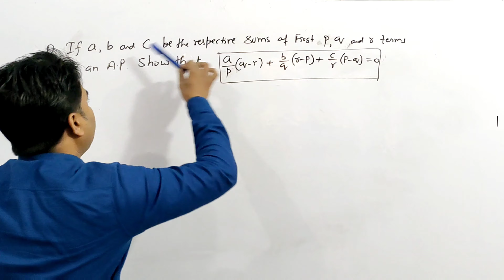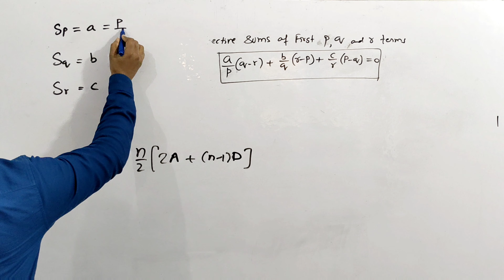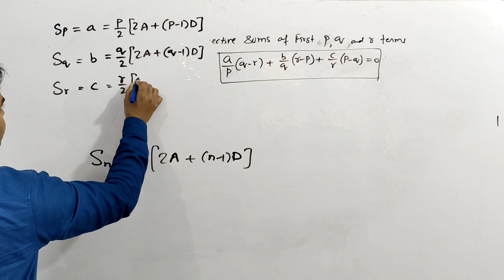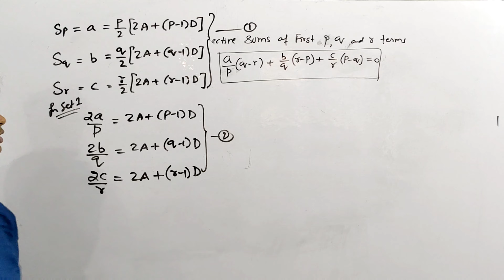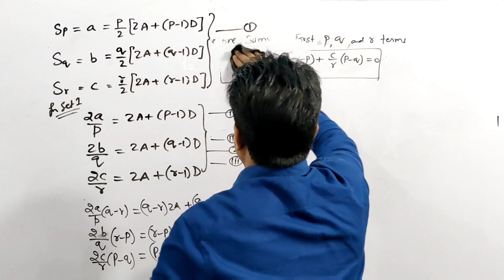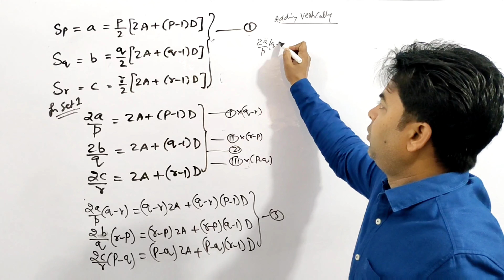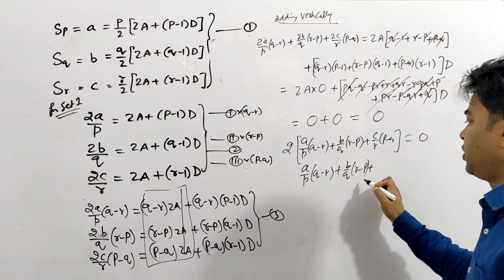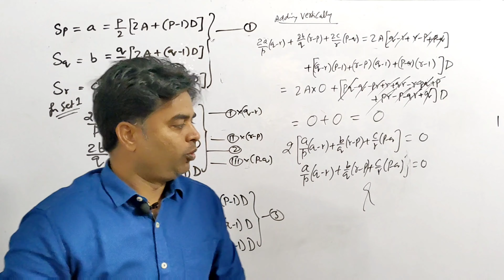NCERT Exemplar | If the sum of first p, q, r term of an A.P are a, b, c |CBSE Class 10 | Izhar Sir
Sum of the first p, q and r terms of an A.P. are a, b and c, respectively.
Prove that a/p(q - r) + b/q (r- p ) + c/r (p - q) = 0
NCERT Exemplar most important question of arithmetic progression.

NCERT Exempler 3 marks question.

Class 10 mathematics, Arithmetic Progression.

Important question for board exam point of view.